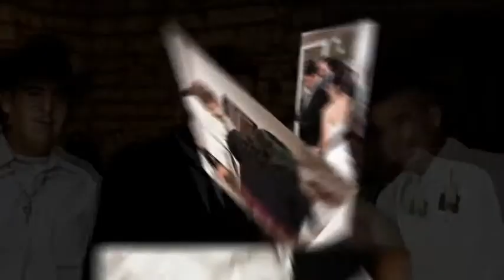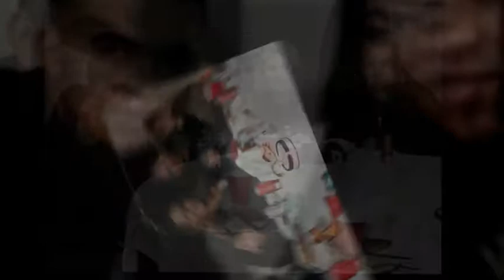Cindy + Julio Teravista Ranch House austin wedding photographers videographers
austinweddingphotographers austinweddingvideographers teravistaranchhouse As an Affordable [Packages Prices Rates Under $2000] Best Austin Wedding Photographer & Affordable [Packages Prices Rates Under $2000] Best Austin Wedding Videographer, I had the privilege of photographing and videographing Cindy and Julio's wedding at the Teravista Ranch House in Round Rock, Texas on Saturday, November 27, 2010.
 In the early afternoon of Cindy and Julio's big day, I began at the home of Cindy's parents, Martha and Rafael, by photographing and videographing Cindy's makeup being done by Makeup Artist and family friend, Vanessa Berry. I also took a few shots of Cindy's bridesmaids, Jordan and Anna, and Cindy's sisters -- Ciara and Amanda — helping Cindy get ready, as well as some shots of Cindy's brothers, Jeremy, Derian, and Michael getting ready.
 Once Cindy was in her wedding dress, her mother, Martha, helped Cindy put on her veil.
 At around 3:00 P.M., a beautiful white stretch limousine took Cindy, her bridesmaids, and her two sisters to the Teravista Ranch House. Once at the venue, I captured a few images of the pinning of the boutonnieres and corsages on the parents, grandparents, groom, and groomsmen.
 At around 4:00 in the afternoon -- as Cindy's older brother, Johnny, played the piano, the wedding ceremony began with the entrance of Julio, the groom, his two groomsmen, Cody and Cody, and the officiant, William Smith.
 Then the wedding processional began with the seating of the grandparents, escorted by the ushers, Derian -- Christiana's younger brother, and Alex -- Cindy's cousin. Then came the entrance of Julio's parents -- Kathy and Jerry, and Cindy's parents -- Martha and Rafale. Both mothers lit the outside candles of the unity candle arrangement.
 After Cindy's bridesmaids, Anna and Jordan, walked up the aisle, the ring bear, Michael -- Cindy's younger brother -- entered followed by the flower girl, Abigail -- Cindy's niece.
 Then the congregation rose for the bride's entrance. Julio then got to see his beautiful bride, Cindy, in her wedding dress for the first time, walking up the aisle, escorted by her father, Rafael, and her stepfather, Manuel.
 After Cindy and Julio exchanged vows and placed rings on each other's fingers, the couple lit the unity candle. They then kissed and walked down the aisle as husband and wife.
 After all of their family and friends congratulated Cindy and Julio, this Affordable [Packages Prices Rates Under $2000] Best Austin Wedding Photographer & Affordable [Packages Prices Rates Under $2000] Best Austin Wedding Videographer then took formal pictures of the couples' families inside Teravista. Afterwards, the bridal party and I went outside to take formal pictures. The weather outside was perfect for late-November in Austin. I also captured a few outdoor images of the new couple together.
 After the outdoor formal pictures, we all went inside and the reception began with the introduction of the parents and the bridal party.
 Thanks again, Cindy and Julio, for allowing this Affordable [Packages Prices Rates Under $2000] Best Austin Wedding Photographer & Affordable [Packages Prices Rates Under $2000] Best Austin Wedding Videographer to photograph images of and videograph your special day!
 HAIR: Katharine Ruppel MAKEUP: Vanessa Berry OFFICIANT: William Smith FLORIST: Family Friend CATERER: Family Friends BRIDE'S WEDDING CAKE: Molly Johnson GROOM'S WEDDING CAKE: Florence Joan DISC JOCKEY: Hoyle Granger VIDEOGRAPHER: Clark Patterson Photography & Videography